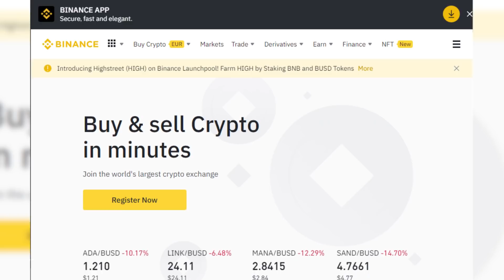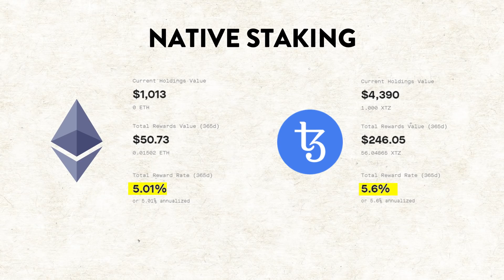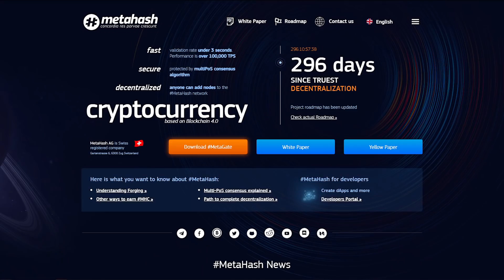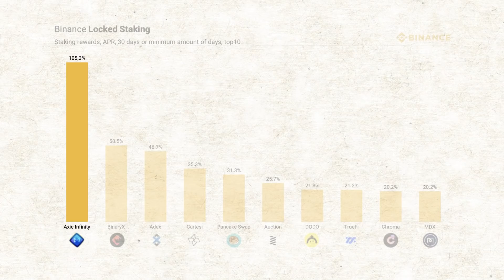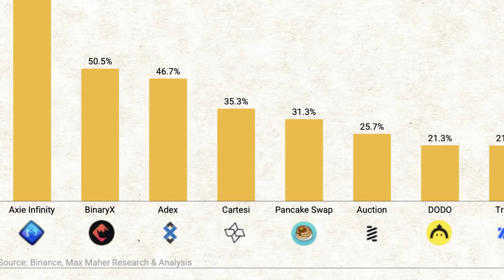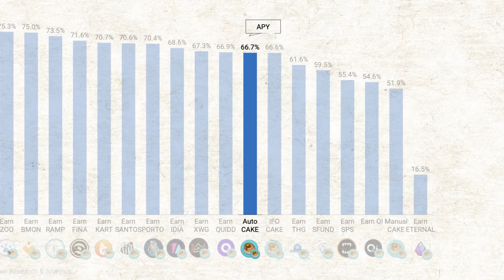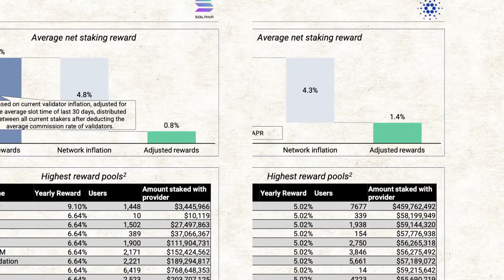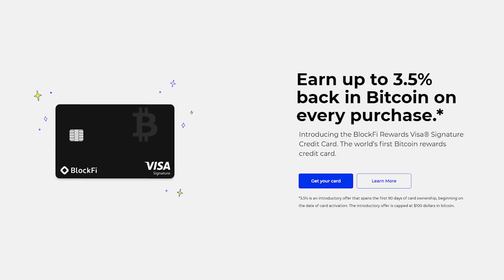I FOUND THE BEST CRYPTO STAKING PASSIVE INCOME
Crypto passive income. Best crypto staking.

This video tells you the best way to earn passive income with crypto staking.
I have been working on this report for a few weeks because there is a problem.. There are just too many options. There are far too many sites and coins to stake.. and there’s no resource that tells you the best place to stake crypto.

So I’ve taken matters into my own hands

Let’s rank the top centralized crypto staking and decentralized crypto staking to find the best way to stake crypto.

What is crypto staking?
Staking is the method in which a proof of stake cryptocurrency validates transactions on it’s ledger.. But how is staking crypto different than mining crypto?

Staking Vs. Mining Crypto:
Staking is not unlike mining crypto like Bitcoin except where Bitcoin uses physical constraints like electricity to ensure there are no fraudulent transactions... a proof of stake crypto uses your assets as a kind of show of good faith to help keep the system running properly.

Staking your crypto is about as risk-free as passive income gets because you’re not actually sending it anywhere and no one is borrowing it. In fact, it’s one of the best ways to make money online!

Your biggest risk with staking is your own human error.. Like losing a password.

In my opinion, staking is best for cryptos you plan to hold long-term anyways, if this is the case, staking is a no-brainer.

Best crypto
Crypto passive income
Top crypto passive income
Top altcoins

Timestamps:
- 00:00 Intro
- 00:23 Why this Matters!
- 01:02 Staking Break Down
- 02:07 Centralized Option 1
- 03:01 Centralized Option 2
- 03:57 Centralized Option 3
- 04:35 Centralized Option 4
- 05:11 Super super super important
- 05:18 Centralized Option 5
- 06:38 Centralized Option 6
- 06:49 The DeFi Disclaimer
- 07:11 Decentralized Option 1
- 07:35 Decentralized Option 2
- 08:28 Watch Me
- 08:46 Why Such Juicy Rates?
- 09:26 Are These Rewards ACTUALLY Good?
- 10:28 In a Nutshell
- 11:06 My Stake Pool
- 11:30 The Problem with Staking
- 11:49 Have a Profitable Day!